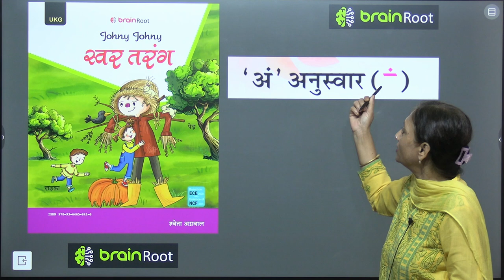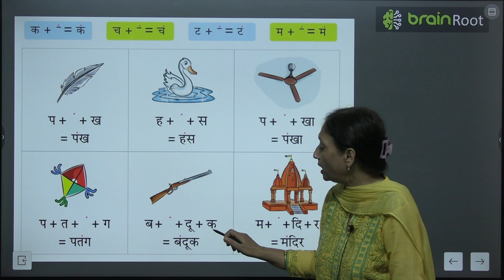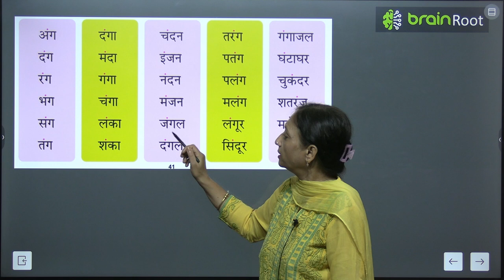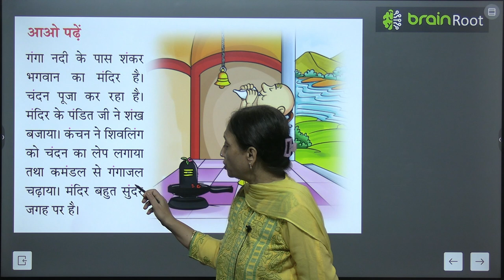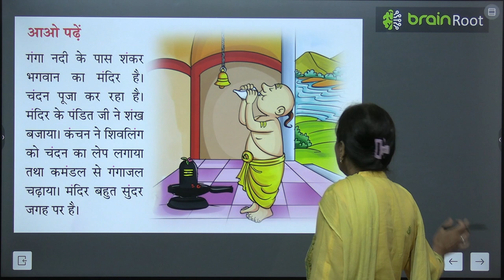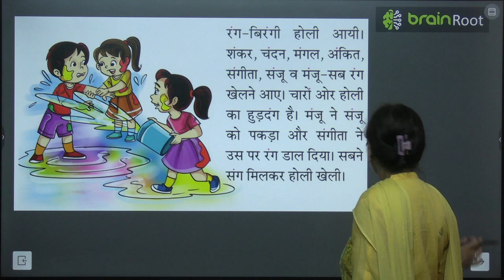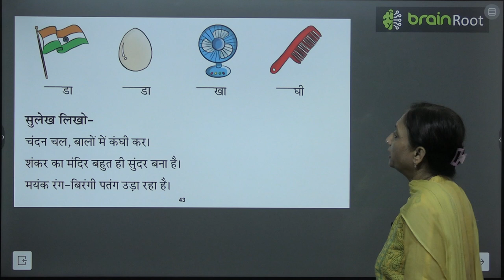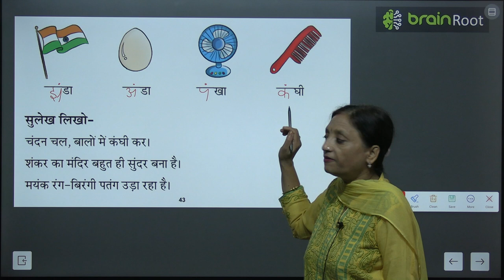BRAIN ROOT TARANG UKG CHAPTER अ ANUSWAR